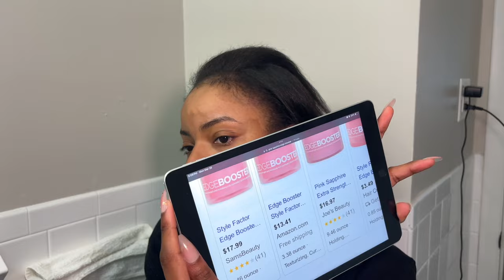VLOG: DIY Beauty Maintenance Hacks You Need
Heyyy 💋
edge booster really saved my life, make sure to watch to the end!

❤Snap - yan1_babe
❤Tiktok yaniimani